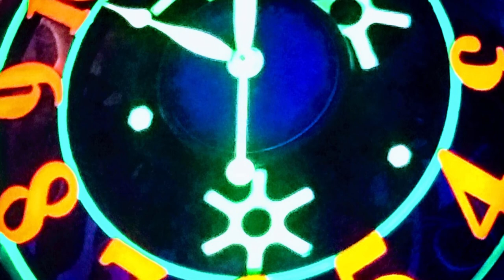Something to show for it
Practice with new editing software. Nothing amazing lol.